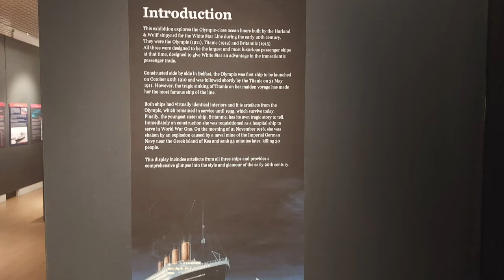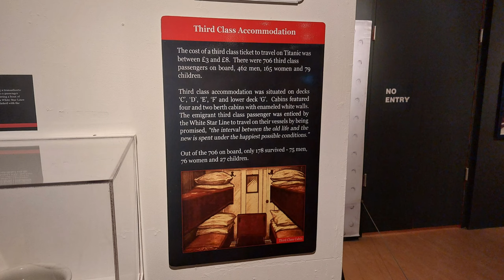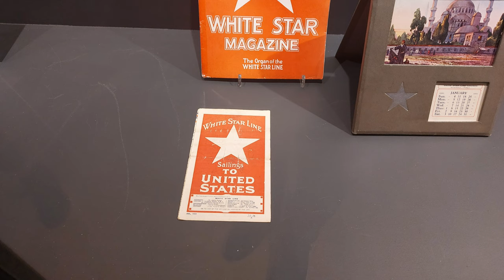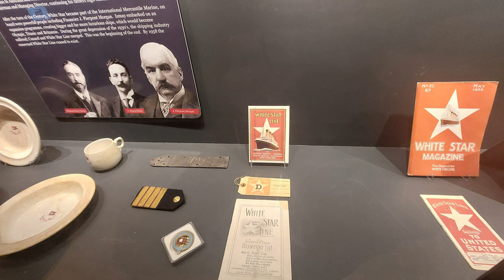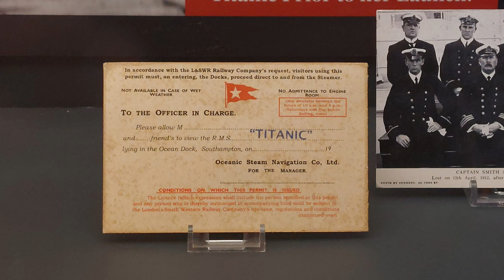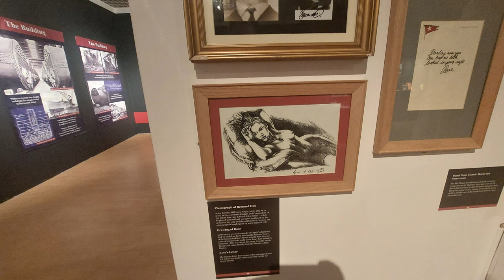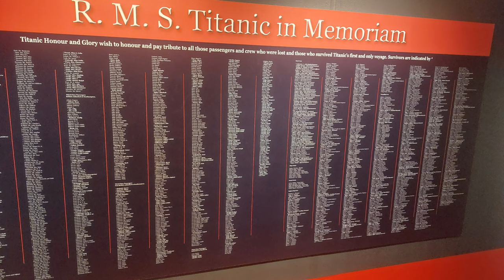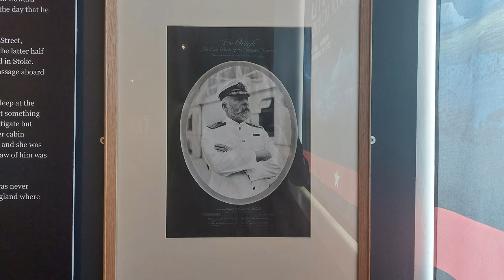Titanic The Exhibition At The Potteries Museum & Art Gallery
Titanic Exhibition: Titanic: Honour & Glory will bring to life the history of the legendary ocean liner and on the 14th April marks 110 years.

From her conception to her premature demise, Titanic has become the most famous ocean liner in the world.

The Titanic: Honour & Glory exhibition starts at The Potteries Museum & Art Gallery from Saturday 19 February until 1 May 2022.

Music
Track: Titanic Music Calm & Heart-Melting (No Copyrights 100% Free) [NCFS UPDATE]